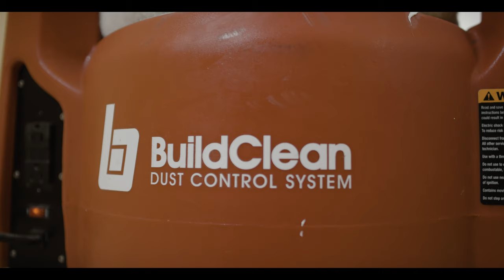Far North Craftsmanship Process Video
We are a different kind of Alaskan remodeling company. Here is our process to make your home improvement plans come to life.